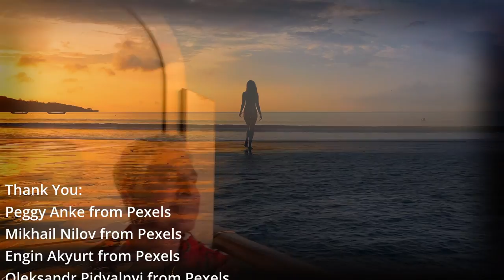Michael Fix 'Happy Place' - Tropical fingerstyle guitar Instrumental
This fingerpicking guitar instrumental was born on a cruise ship exploring the islands of the South Pacific. I grew up near the ocean and the beaches of the Illawarra region (NSW, Australia), and being on (or near) the ocean is my personal happy place.
I was influenced by the sound of the Vanuatu string bands. Incidentally, Vanuatu is often called 'The Happiest Place on Earth'

Ukelele made by Dirk Jungbluth
Guitar made by Maton